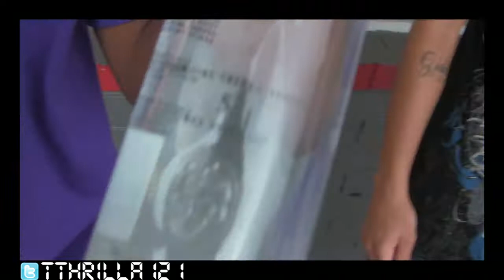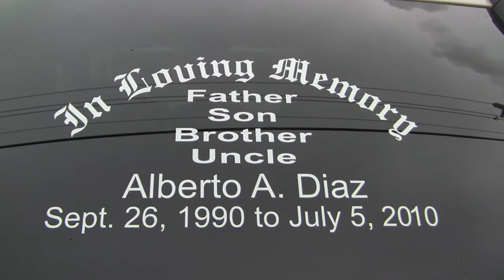T-Thrilla " Hit The Pedal" (music video)